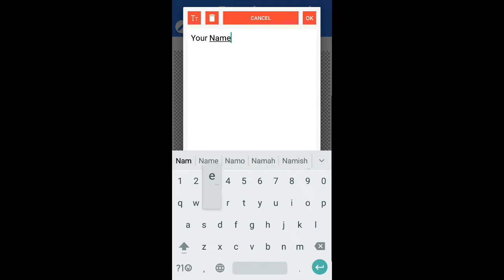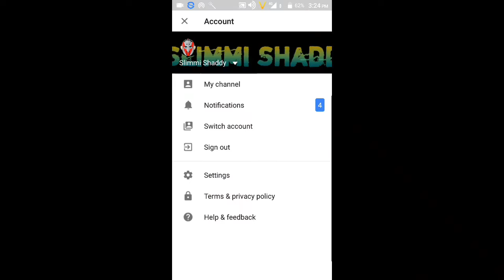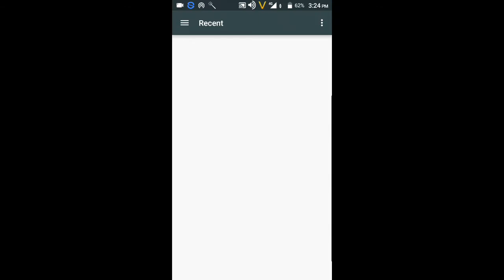Make a beautiful Youtube banner on Mobile | Android/IOS | Slimmishaddy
hey guyz, Slimmishaddy here , Welcome to my new video . In this video I'm gonna tell you all about "how to make a youtube banner on your android or iOS" (tutorial). so , keep watching.